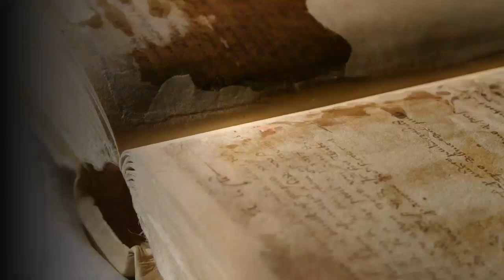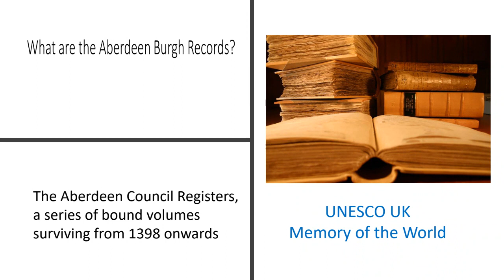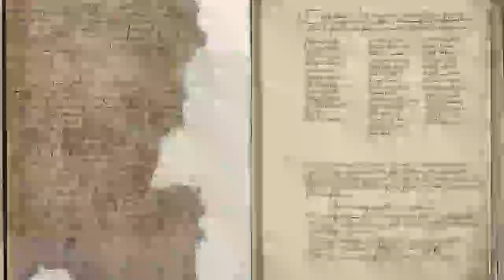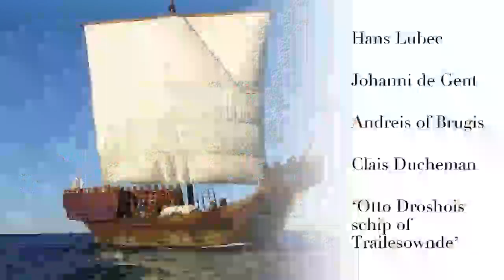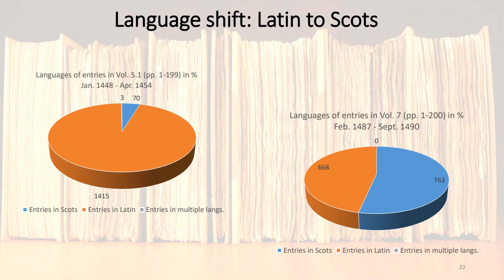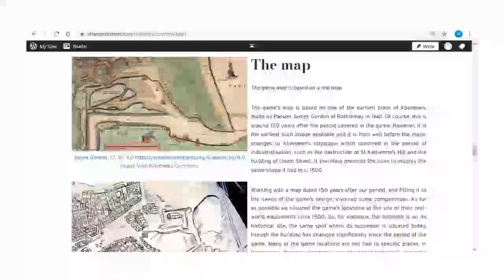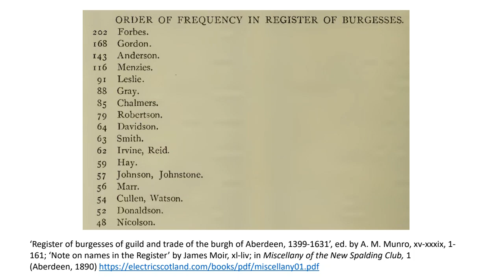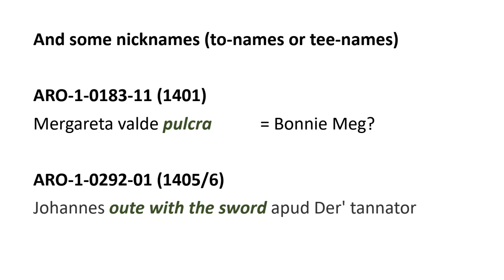The Aberdeen Burgh Records Project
Dr Jackson Armstrong shares the latest news from the collaborative work between the University and the City Archives investigating Aberdeen’s medieval civic records.

The Aberdeen Burgh Records Project has just marked its tenth year and the creation of the Aberdeen Registers Online in 2019 has led to a UK-German joint funding project comparing Aberdeen with Augsburg, to digital game which was nominated for a BAFTA Scotland Award, and more besides. The potential of these records to enrich our understanding of Aberdeen, and its place in Scotland and Europe, continues to be unlocked.